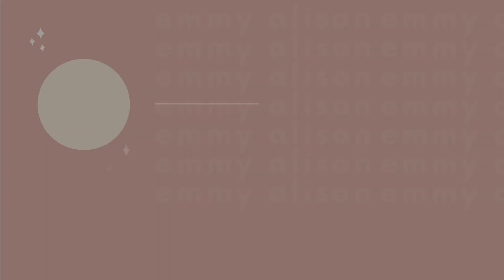MI SONO TRASFERITA IN COREA DEL SUD! ✈️🇰🇷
Buon Anno Nuovo dal paese del  calmo mattino! 🇰🇷
In questo video vi racconto un po’ come sono arrivata in Corea del Sud, dove mi trovo attualmente e che cosa sto facendo ☺️

What I’m wearing (by Ana Luisa):

• ASH DOUBLE Earrings
• ASPEN Necklace
• SOURYAZ BRACELET
• LO MEDIUM

Instagram ♡ @emmyhaneul
IG Studygram ♡ @haneulnotes
TikTok ♡ @emmyhaneul